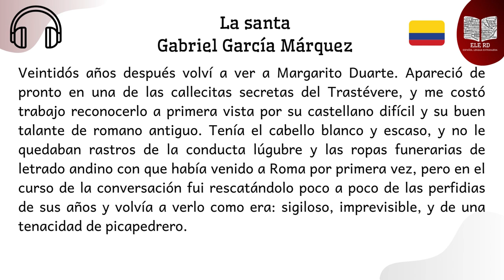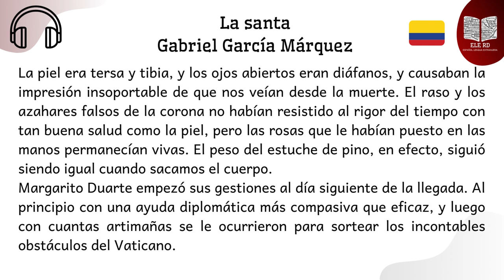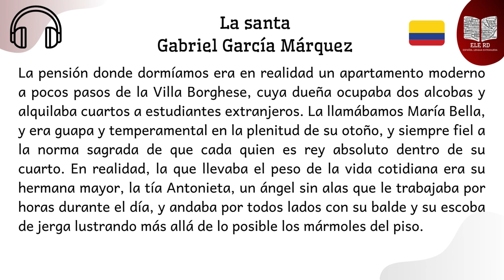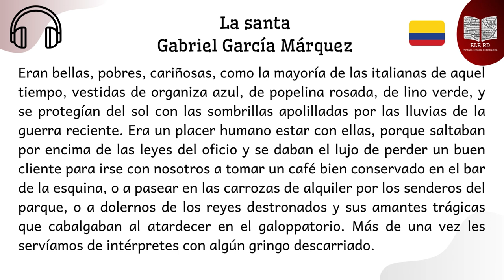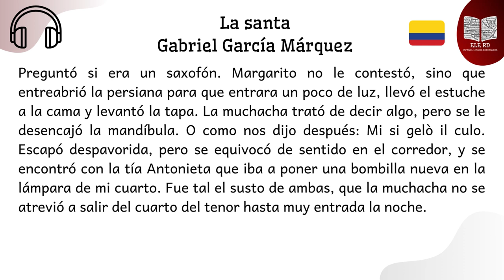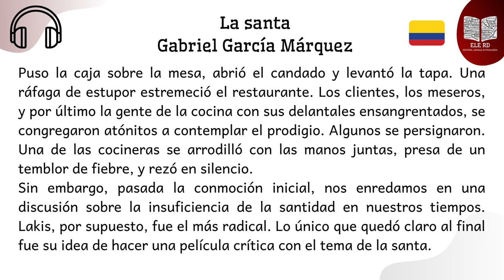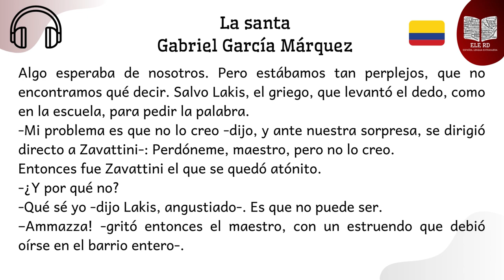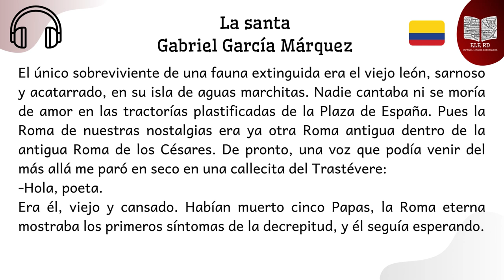La santa | Gabriel García Márquez 🎧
Desafía y practica tu comprensión auditiva en español. Lee y/o escucha. 📚🎧
56- La santa | Gabriel García Márquez | Doce cuentos peregrinos | Colombia
Nivel: Avanzado